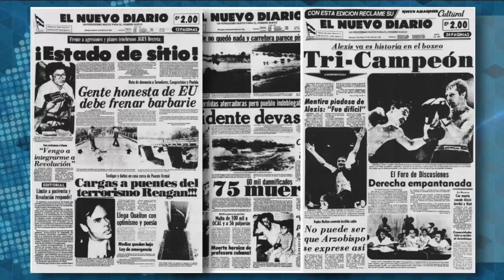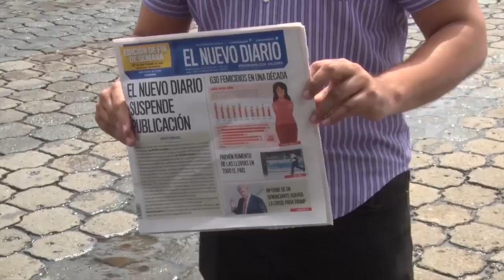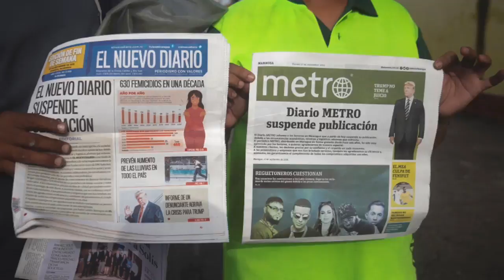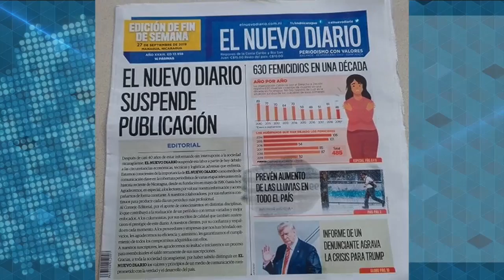Cindy Regidor: Más periodismo ante la censura, el boicot y los ataques de la dictadura en Nicaragua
El comentario de Cindy Regidor: Responderemos con más periodismo ante la censura, el boicot y los ataques directos a nuestra labor.